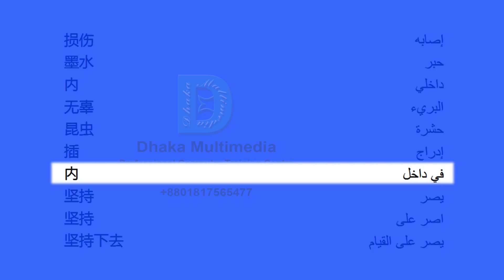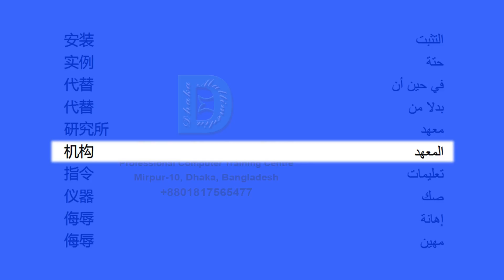Chinese to Arabic | Most Common Words in English Part 28 | Learn English